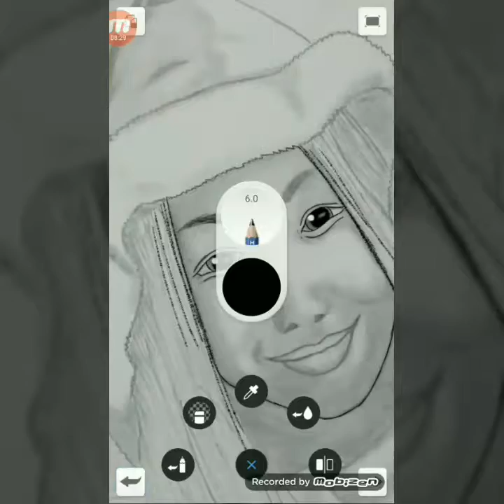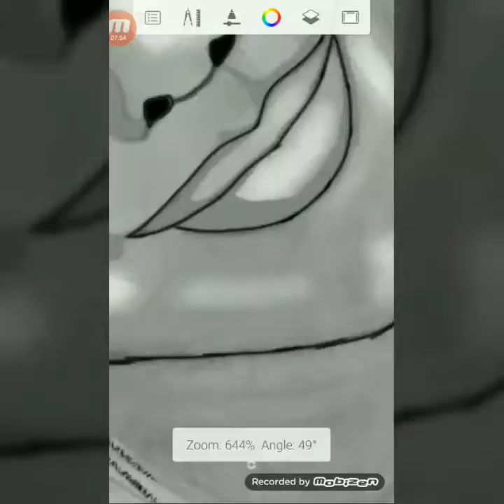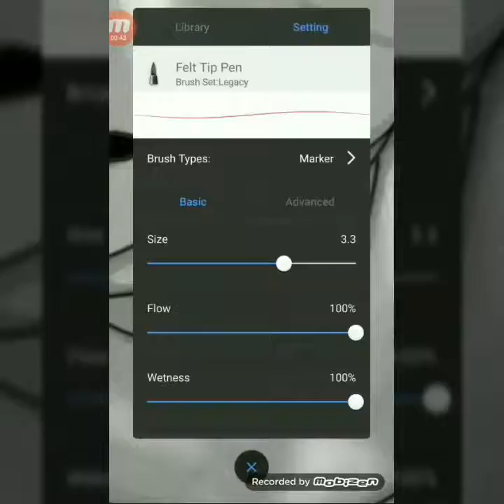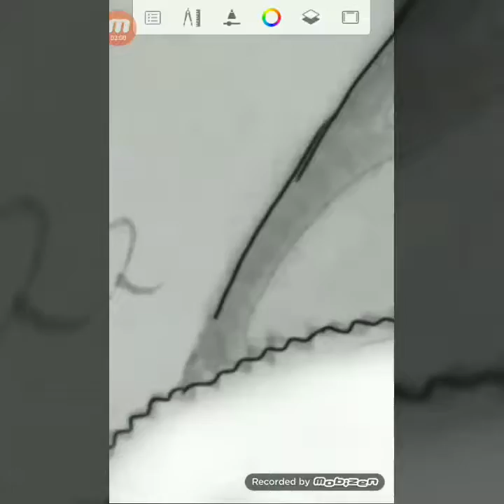Editing process of a drawing! (Song by solo feat demi lovato)